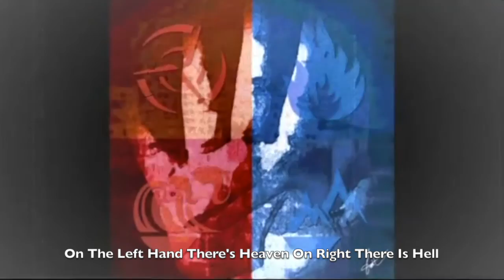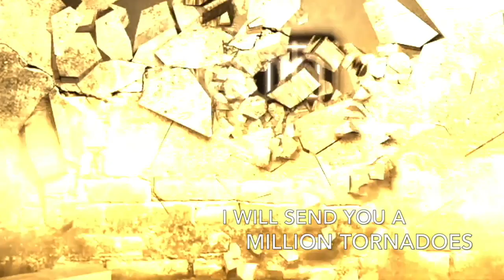Reclamation (Original Metal Composition) - Farhan Mosharraf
"Reclamation" an original composition by Farhan Mosharraf.

Lyrics:
You Will Watch It Rain Fire
Down From Up Above,
As The Tidal Waves Crash Down,
Down On The Shores.
As The Ground Beneath Your Feet Opens Up

Go!
Reclamation!

And now I have come,
To simply offer you my hand.
With a balance.

Mis-calculations in mass distribution and debts remaining unpaid.
The sands of time ignite the flames of punishment.
Now watch as the cities burn.
Suffer the consequence,
These words will make sense.
All the money spent, it's now apparent.
Mother fucker!

It Will All Go Away!
Close Your Eyes
Because You're Here To Stay!

War For Resources Will Never End
Their Propaganda Lives Until The End
Using Religion For Segregation
Controlling Media For Subordination
Why Can't We Question What We See?
They Are Controlling You And Me!

Fuck You And Your Politics!

With a balance.

Suffer the consequence,
Mother fucker!

On the left hand there Is Heaven on right there is Hell
You choose mother fucker which one will you take?
It's a system now
I will burn you down!

With a balance.

Suffer the consequence,
Mother fucker!

Fuck You And Your Magic Spells!

I'll Break Every Bone In Your Face!

With a Paradise.
With a Paradise.

I Will Send You A Million Tornadoes
As I Declare War.

You Betrayed The King From Underneath His Wings
I Will Chain You To The Ground.
Beat The Fuck Out Of You Every Single Day
Until The World Burns Down.

Now That I'm Awaiting You
At The Front Lines Of War!

Lyrics, Visual Arts, and Music composed by Farhan Mosharraf